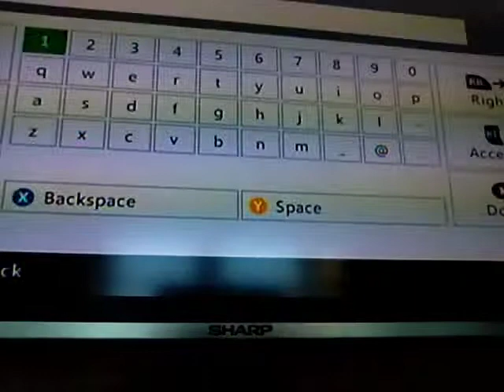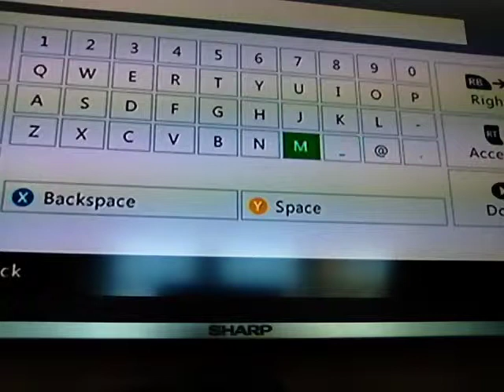Mister craftman!!! | peaceful minecraft#2